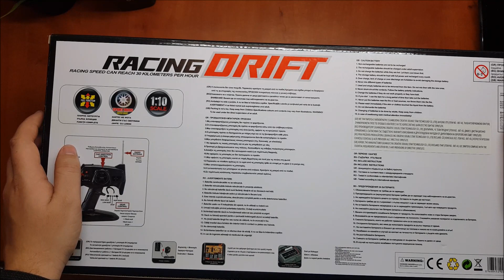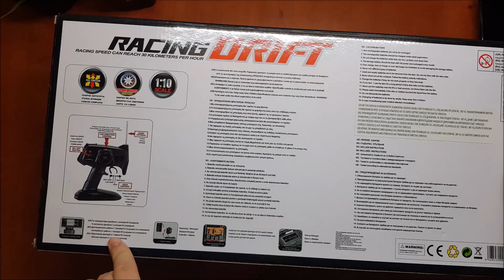Review Masina sport cu telecomanda Soda Drift Car, scara 1:10, rotire la 360° Audi R8